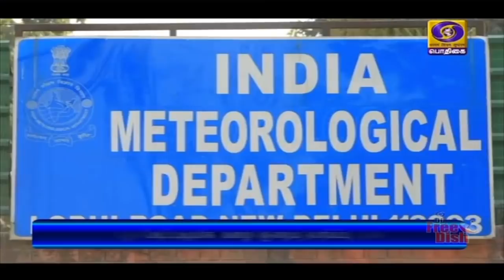பொதிகை அதி காலை 05.00 மணி செய்திகள் [26.11.2020]